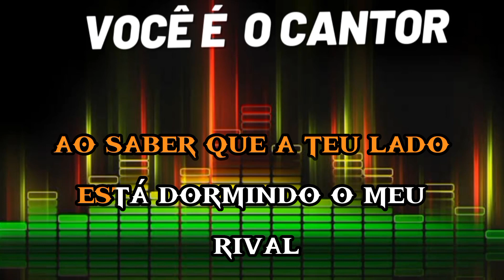Cruel decisão - Trio parada dura (playback original com 1 tom abaixo) 1979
Composição: Neuza Rodrigues / Mangabinha

Álbum: Beco sem saída (1979)
Gravadora: Copacabana